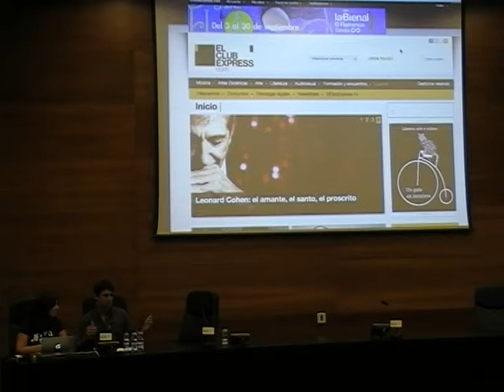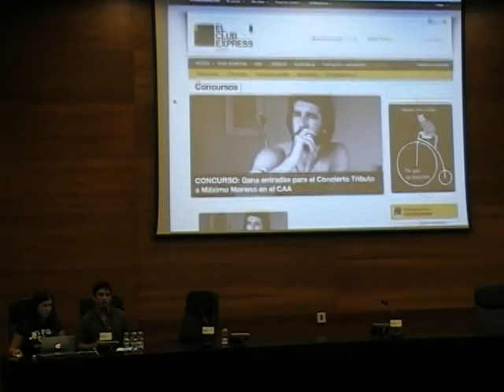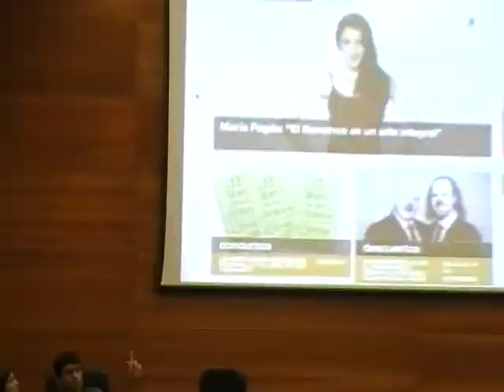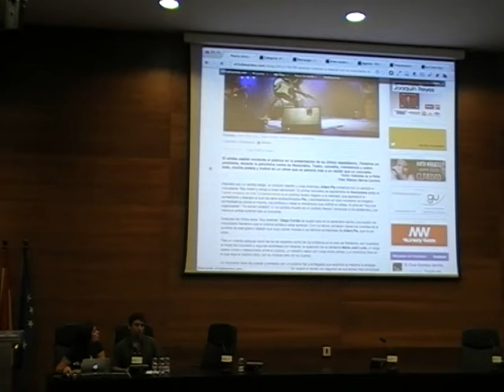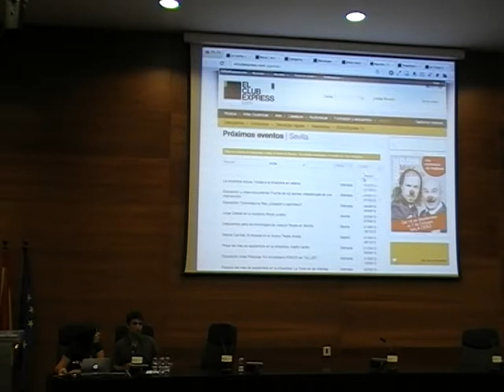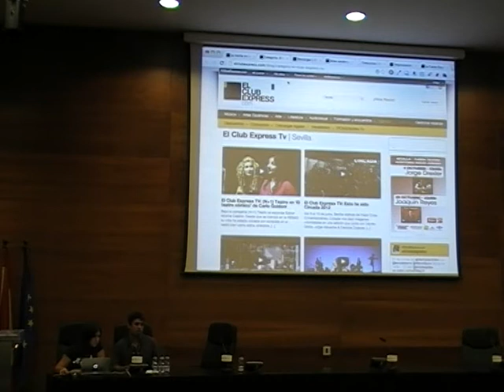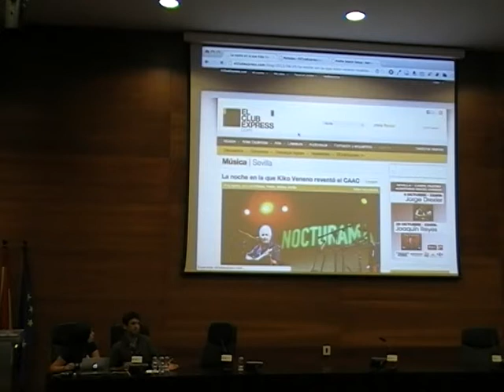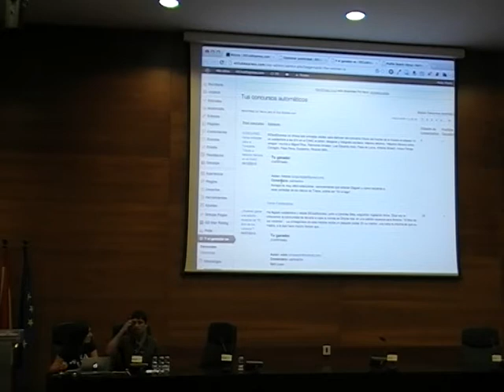ElClubExpress.com un club cultural con WordPress, Gonzalo Andino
Gonzalo viene a contarnos cómo se ha desarrollado, con WordPress, un proyecto 100% sevillano y revolucionario en su campo.

Así es cómo él se describe:

He desarrollado toda mi carrera dentro de Noletia, SL, empresa que fundé en 2001, a partir de un proyecto un tanto experimental, el portal (agosto 2000).

    Tras una primera fase centrado en desarrollo informático, aplicaciones web, en el que trabajábamos en paralelo con la versión papel de LaTeatral y diversos proyectos de gestión cultural, a partir de 2007 nos centramos únicamente en la comunicación y gestión cultural.
Ahora estamos en una tercera fase, en la que gran parte de la energía la situamos en nuestro mayor proyecto hasta la fecha en lo que supone una especie de retorno al ámbito on line.

    Algunos proyectos que he dirigido o estoy dirigiendo: Club de Consumo Cultural ElClubExpress.com, Festival Sevilla Circada, revistas LaTeatral y LaExpress, Feria de Teatro de Calle LaTeatral (Espartinas), Festival de Artes de Calle Tomares Express, gabinetes de comunicación para ACTA, Síndrome Clown, Dos Lunas, Banda de la María, Mercartes; servicios de producción y programación para Festival feSt, Eutopía, ayuntamientos, diputaciones...

 ElClubExpress es un Club de Consumo Cultural. Realmente es un compendio de muchas cosas que pueden ayudar, y más en los momentos actuales, al ámbito de la cultura, probablemente tras la observación y trabajo en este sector desde hace más de una década.

Pero nadie había hecho hasta ahora un proyecto con estas dimensiones, que además intenta saltarse el típico ombliguismo de los profesionales de la cultura para dirigirse al destinatario y consumidor final, al público, con la aspiración de convertirse en un proyecto de uso masivo.

Todo un reto desde el punto de vista de concepto, elaboración del proyecto, y desarrollo de producto.